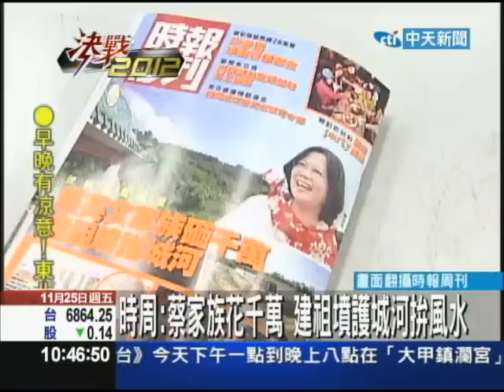【中天】11/25時周：蔡家族花千萬 建祖墳護城河拚風水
藍綠陣營拚總統大選，各出奇招，根據最新一期時報週刊報導，風水師廖大乙發現，蔡英文家族，位在屏東楓港的祖墳，最近大興土木，建起「護城河」，風水師說，蔡家砸上千萬元，很明顯就是改變祖墳風水，希望能為蔡英文選總統，帶來好運。